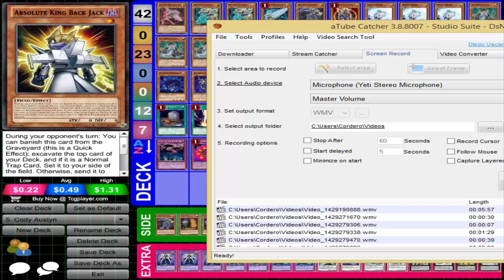Austyn Ruoff & Cody Muniz - Top 8 Colorado Springs Regional Deck Profile - ARTIFACT SHADDOLLS